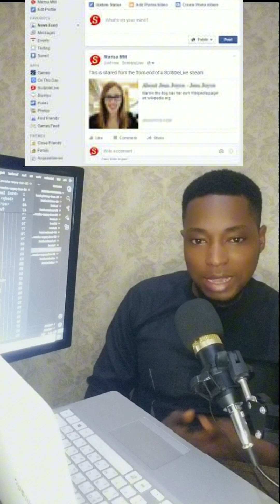Menene Frontend and Backend - Hausa tutorial